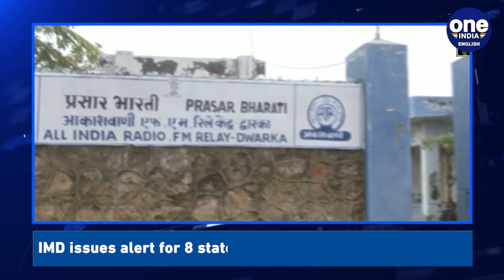RBI chief Shaktikanta Das awarded ‘Governor of the Year’ by Central Banking | Oneindia News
RBI chief Shaktikanta Das was awarded the Governor of the Year by Central Banking in London.